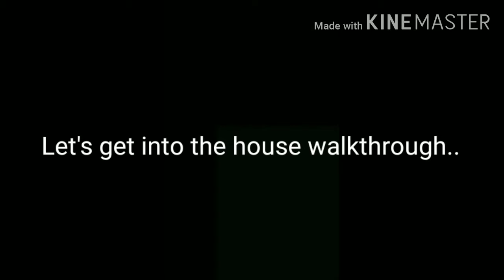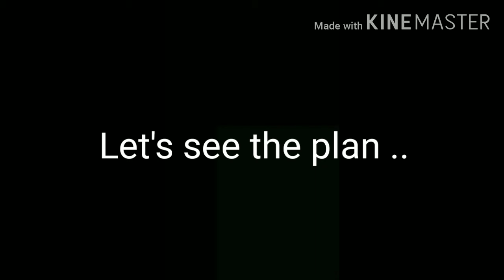680 சதுர டியில் அழகான வசதியான 2 பெட்ரும் வீடு. 680sqft 2BHK budget house | 3D walkthrough and plan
House plan
680 sqft house plan